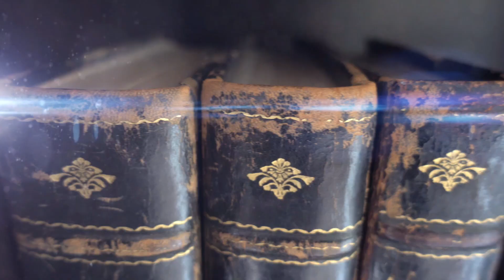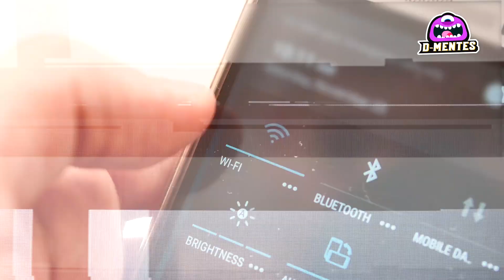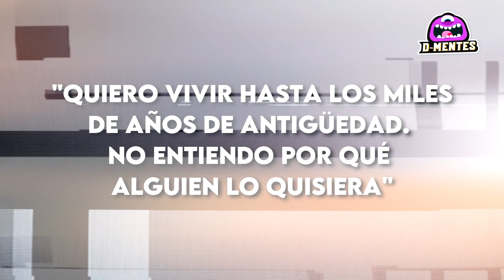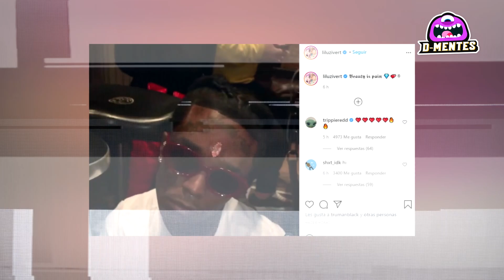Top 7 Personas que se Implantaron Cosas EXTRAÑAS en el Cuerpo